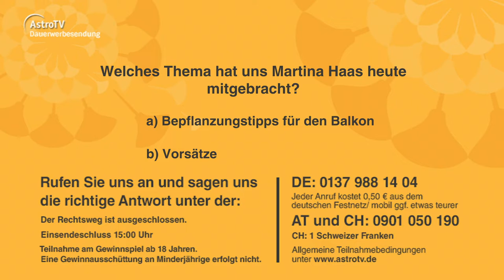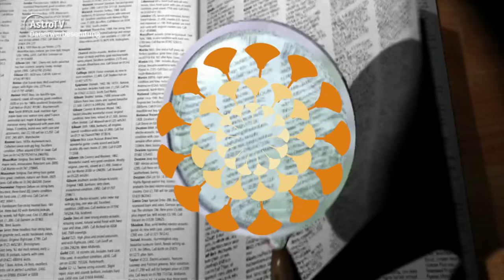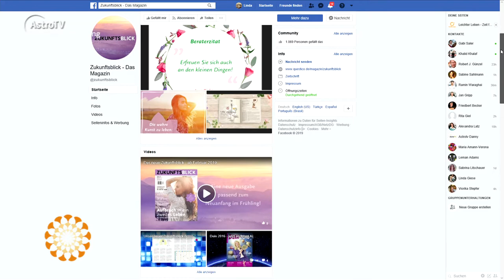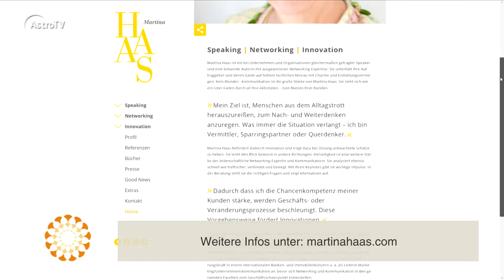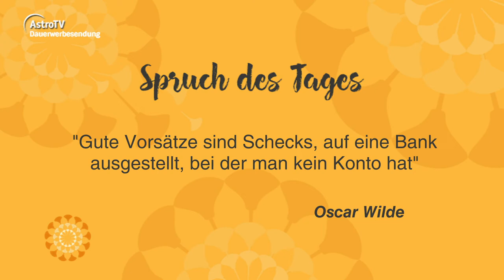Leichter Leben vom 26.02.2019 mit Martina Haas, Sabine Lorenz und Stefanie Gralewski